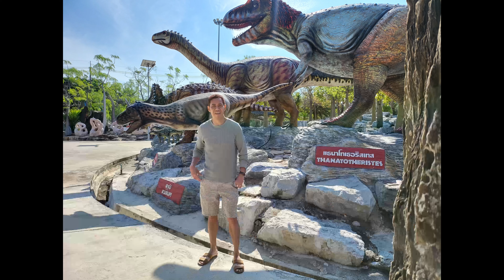Nong Nooch Botanical Garden in PATTAYA